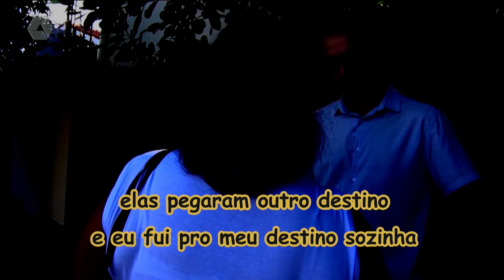Prefeitura de Três Lagoas estuda instalar iluminação em áreas de vazio urbano